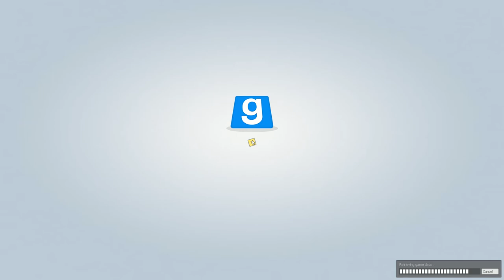Gmod TTT #31 - PRO PLAY JENNINGS - w/ Jennings, Parker, and Ryan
the greatest play jennings will ever do XD